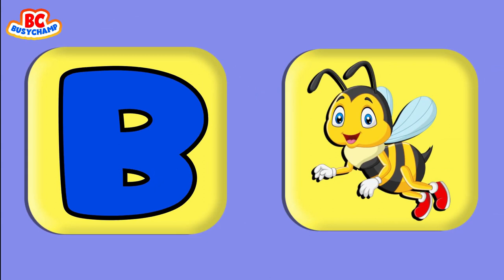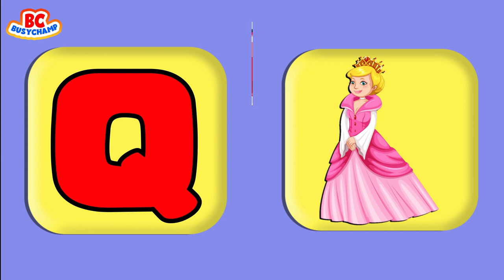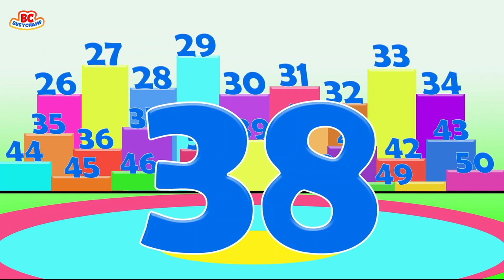Learning Videos For Toddlers | Preschool Learning Videos For 3 Year Olds | ABC and 123 Videos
This video is a part of Learning Videos For Toddlers, and Preschool Learning Videos For 3 Year Olds. This is one of the best learning videos for toddlers. These ABC and 123 Videos are very helpful in developing recognition for ABC and 123.

1. toddlers learning videos
2. educational videos for 5 year olds
3. learning videos for toddlers
4. kindergarten learning videos
5. kindergarten learning videos reading english
6. kids a to z reading
7. Kids learning Videos for 5 years
8. preschool learning videos for 3 year olds